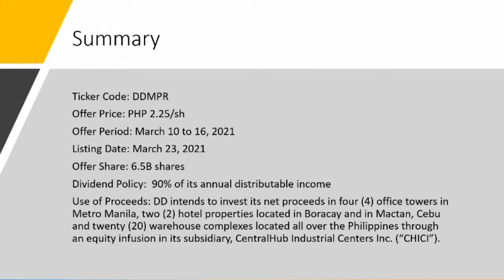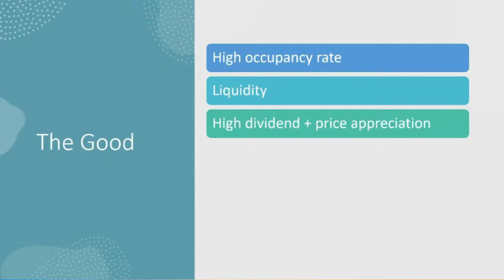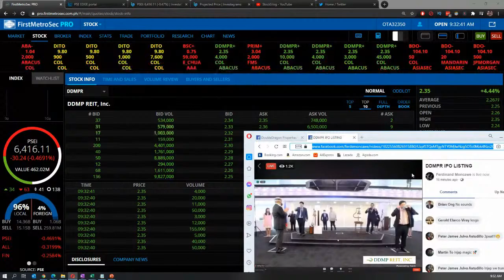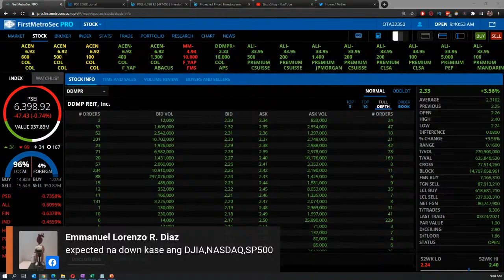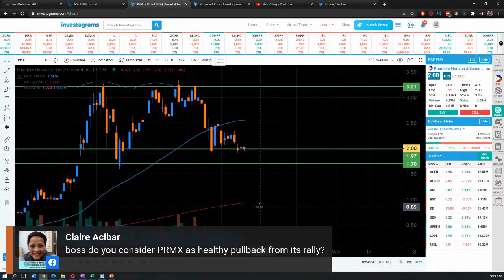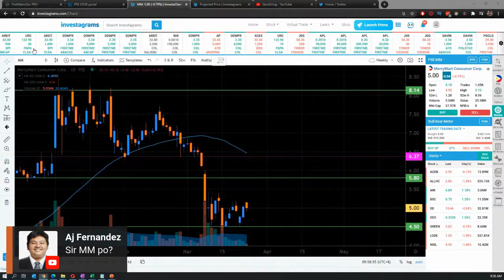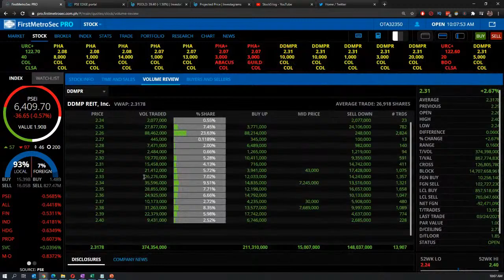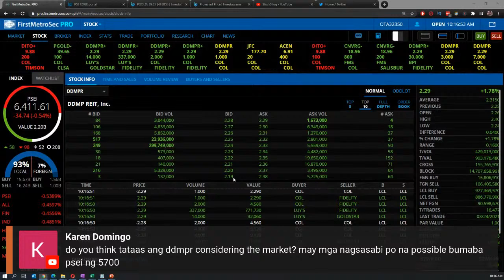DDMP REIT: Ceiling, Flooring, or Mehhh?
Dahil listing ng DDMPR today, nag live tayo to observe and react sa nangyayari sa market..